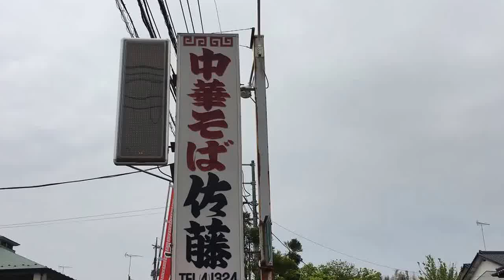真岡市の佐藤和夫です。中華そばラーメン佐藤で大食いです。 2016.4.24